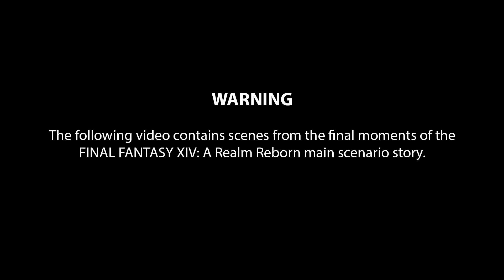PS4 - Final Fantasy XIV Heavensward - Opening Movie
Check out the official intro cinematic for FFXIV Heavensward !

PS4 - Final Fantasy XIV Heavensward - Opening Movie. Release date : June 23, 2015 on PS4 and PS3 !